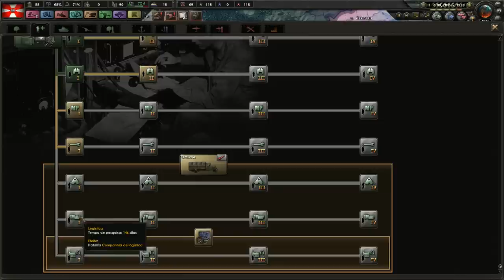HOI4 Commonwealth #06 - Gameplay PT BR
⚡ Nesta série em português PT BR jogaremos Hearts of Iron 4 (HOI4) de Polônia e iremos formar a Commonwealth.